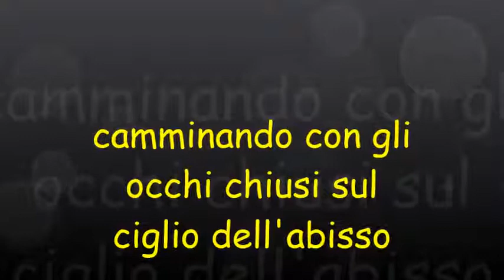camminando con gli occhi chiusi sul ciglio dell'abisso